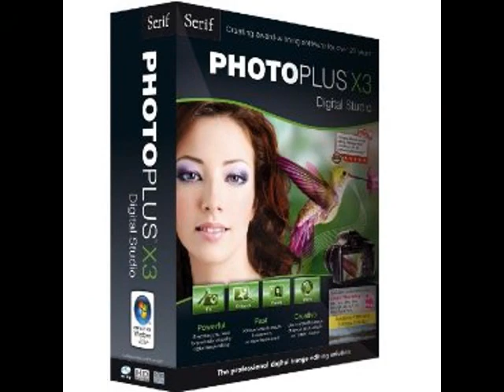Saving Savvy With Dr. Mike: Mid-Range Photo Editors #2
If you want to be as creative as you can be with your photos you need to abandon the basic photo software that you got with your camera move up to a mid-range editor.  This is a two part series that looks at three popular editors: Photoimpact, Photo Plus and Paint Shop Pro.